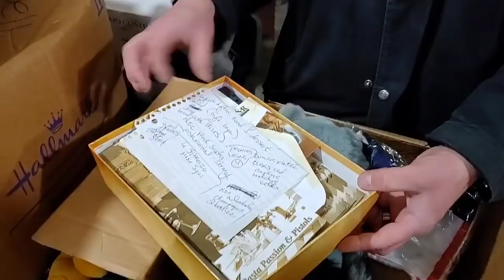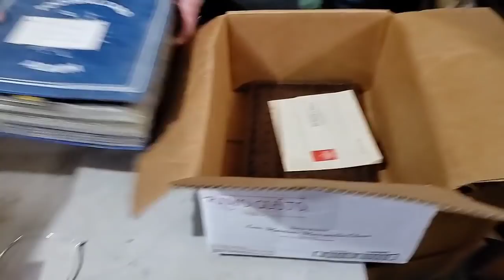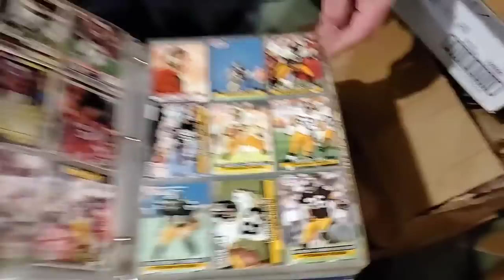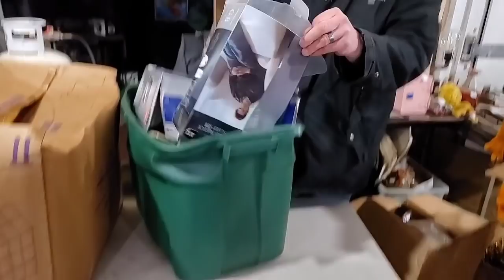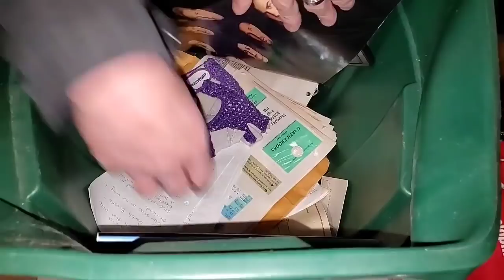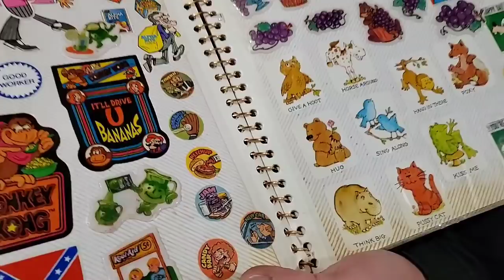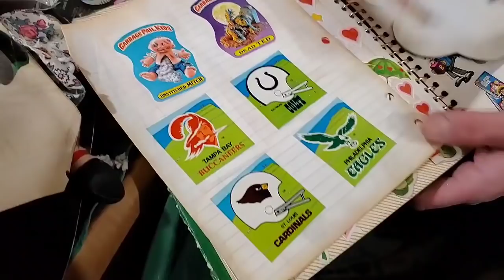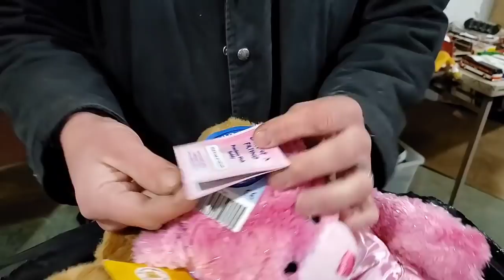I FOUND Treasure in Abandoned Storage Unit - Locker I bought for $300 at online Auction! UNBOXING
I FOUND Treasure in Abandoned Storage Unit - Locker I bought for $300 at online Auction! Owner abandons storage unit and doesn't want it back, WHY? Drugs, jail, death, divorce why would owner not want this back? This unit is loaded with hidden treasures and great finds! You won't believe what vintage items Robert Zjaba Auctioneer Extraordinaire from 2nd Cents Auctions finds. This is real storage wars! Part 5 of this EPIC unit!